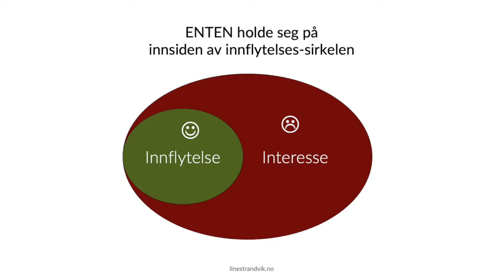Dårlig ledelse er et stort problem og her er løsningen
Dårlig ledelse er et stort problem for mange. Det var også et stort problem for meg i en tidligere jobb.

Line Strandvik jobber online som personlig veileder hvor hun tilbyr kurs og coaching.

🔹 Forstå din indre uro • 4 dagers minikurs
🔹 Finn den ekte deg •  4 måneder mentorskap
🔹 30 min gratis bli-kjent samtale
🔹 Line Strandvik podkast
🔹 Hjemmeside og blogg

⭐️   Du er eksperten du leter etter  ⭐️